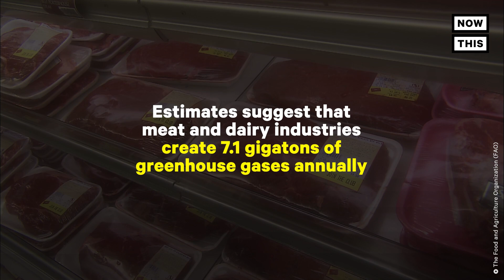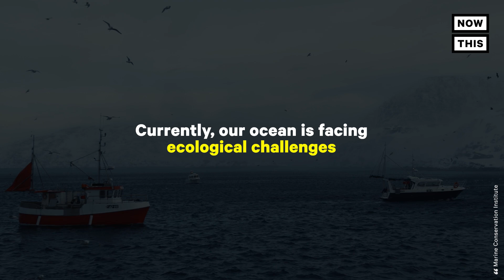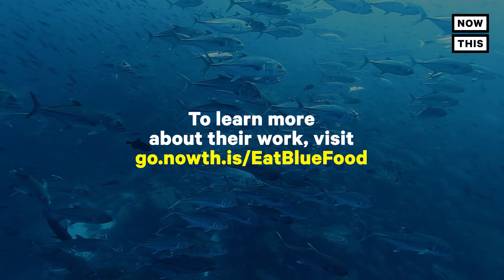Could Eating More Seafood Be Better For the Planet?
Here’s how eating more ‘blue food’ could improve nutrition and reduce the damage caused to our planet.

Diversifying our diets with more seafood could help drastically reduce the damage caused to our planet and its biodiversity. Estimates suggest that meat and dairy industries create 7.1 gigatons of greenhouses gases annually. This accounts for 14.5% of the total man-made emissions and contributes to the impacts of climate change. Malin Jonell is a researcher at Stockholm Resilience Centre, Stockholm University. Her research focuses on sustainable food production and the role seafood, or ‘blue food,’ can play in future food systems.

Jonell sees two major benefits of introducing more blue foods into our diets: healthier people and a healthier planet. Currently, our ocean is facing ecological challenges due to habitat destruction, overfishing, and abandoned fishing gear left behind in the water. So Jonell suggests that while focusing on consuming more seafood, more emphasis should be placed on consuming low impact blue food. For more people to consume lesser-known seafood, Jonell says more education and outreach needs to be done. Jonell is currently a researcher for the Blue Food Assessment, a scientific initiative, consisting of 100 scientists from more than 25 institutions. To learn more about their work, go.nowth.is/EatBlueFood.